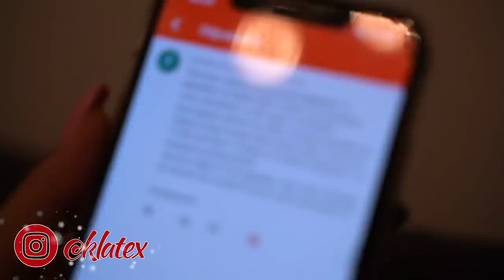Mikołajki i wszystkie prezenty! 🎁 | #6 VLOGMAS 2019 🎄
Vlogmasy 2019 codziennie o 19:00 🎄 Zostaw suba i dzwoneczek ❤️